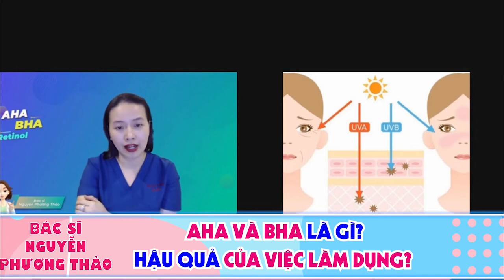AHA, BHA là gì và HẬU QUẢ của việc lạm dụng hai chất này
Cùng tìm hiểu về AHA, BHA và hậu quả của việc làm dụng các chất này với

 PENSILIA BEAUTY CLINICs
1) CHUYÊN KHOA DA LIỄU
- Chịu trách nhiệm chuyên môn kỹ thuật khoa Da liễu: Bác sĩ CK1 Nguyễn Phương Thảo với chứng chỉ hành nghề số 0037003/HCM-CCHN
- Giấy phép hoạt động khám chữa bệnh Da liễu số: 076046/HCM-GPHD do sở Y tế Tp. HCM cấp
2) CHUYÊN KHOA THẨM MỸ
 - Chịu trách nhiệm chuyên môn kỹ thuật khoa Thẩm mỹ: Bác sĩ Võ Văn Minh với chứng chỉ hành nghề số 011143/HCM-CCHN
- Giấy phép hoạt động khám chữa bệnh Thẩm mỹ: 05026/HCM-GPHĐ do Sở Y tế Tp. HCM cấp.
* Trụ sở chính: 10 Trương Quyền, Phường 6, Quận 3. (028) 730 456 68 - Line 101
* Pensilia Đồng Nai: Tầng lửng, Pegasus Plaza 53-55 Võ Thị Sáu, TP. Biên Hòa.
* Pensilia Vũng Tàu: 187 Lê Lợi, Phường 6, Tp. Vũng Tàu .